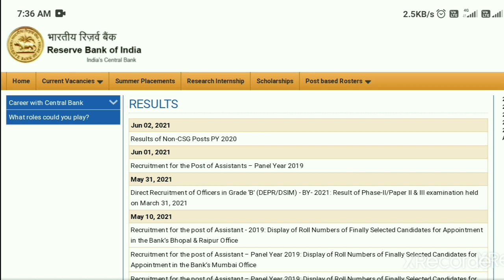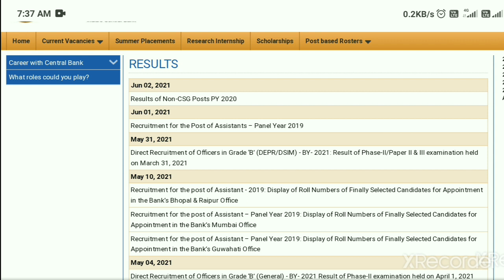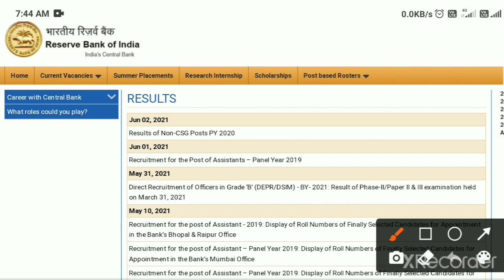RBI OFFICE ATTENDANT RESULT 2021🥳🥳आज आ जायेगा 4 बजे 🤩Attendant Cutt off 2021/Lpt process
Latest Update 🥳🥳Result 🥳🥳

इंतजार खत्म हुआ Finely 🥳🥳🥳🥳🥳🥳🥳

अब आ जायेगा Result 🥳🥳🥳🥳🥳🥳

staff ने किया Answer🥳🥳🥳🥳🥳🥳

RBI OFFICE ATTENDANT RESULT 2021🤩🤩🤩🤩🤩🤩🤩

cutt off for all office 🤔🤔🤔🤔🤔🤔🤔🤔🤔🤔🤔

PREVIOUS Year cutt off🤔

exprcted cutt off🙏🙏🙏🙏🙏

LPT Preparation
free notes /study materials🥳🥳🥳🥳🥳

FOR ___
           ALL INDIA GOVERNMENT VACANCY ALERT / STATE LEVEL🎯🎯🎯

MPSC/UPSC📚📚📚📚
SSC(chsl/cgl/cpo/je/gd) All
DRDO
BANKING
STATE POLICE
DEFENSE(Army, Air force, navy)
NTPC/RAILWAY
GDS(POST OFFICE)
coast gaurd

Telegram link📚📚📚📚📚(free study materials)

Daily vacancy Upadate (ALL INDIA) 💻💻